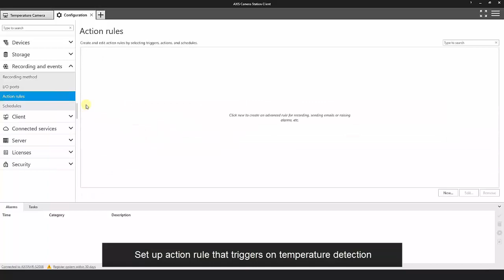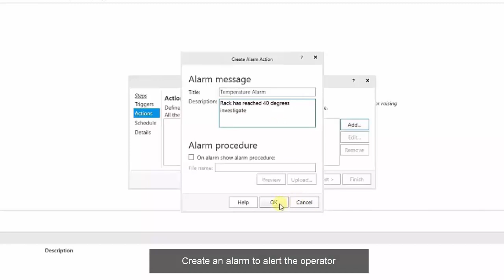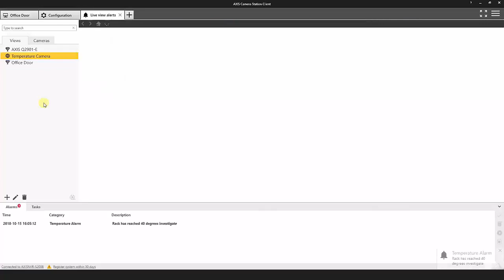AXIS Q2901 - Temperature Alarms in AXIS Camera Station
A video showing how to configure temperature Alarms in AXIS Camera Station with the AXIS Q2901-E Temperature Alarm Camera.